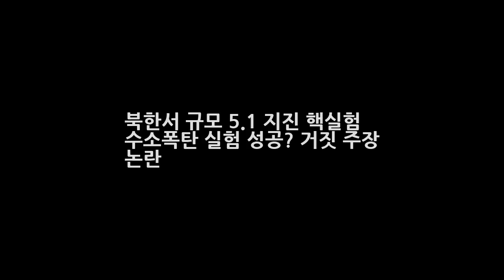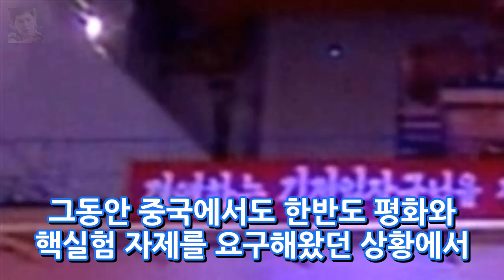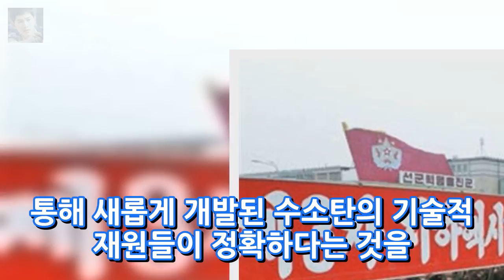북한서 규모 5.1 지진 핵실험 수소폭탄 실험 성공? 거짓 주장 논란 엔터테인먼트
북한서 규모 5.1 지진 핵실험 수소폭탄 실험 성공? 거짓 주장 논란 한반도가 소용돌이 속으로 들어가는것 같습니다. 오늘 북한이 첫 수소탄 실험에 성공했다고 6일 밝혔다고 하는데요.북한 조선중앙TV는 이날 12시 30분(평양시 12시) 특별중대방송을 통해 수소탄 실험을 했다고 밝혔다고 합니다. 한편 조선중앙TV는 김정은 동지께서 조선노동당을 대표해 2015년 12월 12일 수소탄을 시험하기 위한 명령을 하달 하신데 이어 20..
생방송 투데이 충북 보은 항아리 집 민박 풍경이 있는 집 속리산 항아리 펜션 가격 함영자 예약 연락처  엔터테인먼트: